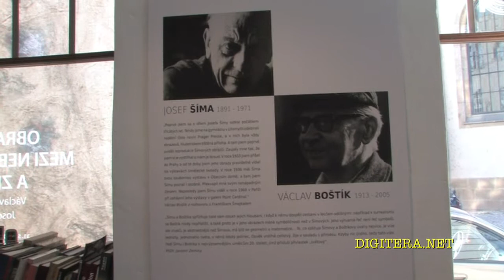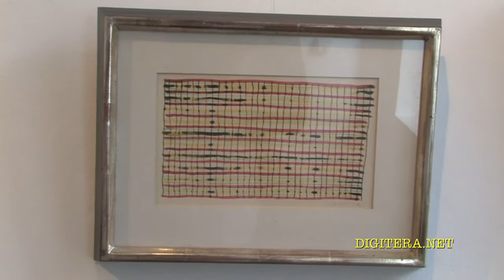30.05.2012 Josef Šíma, Václav Boštík - Obrazy mezi nebem a zemí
Galerie U Betlémské kaple